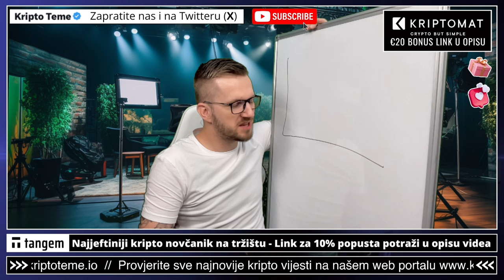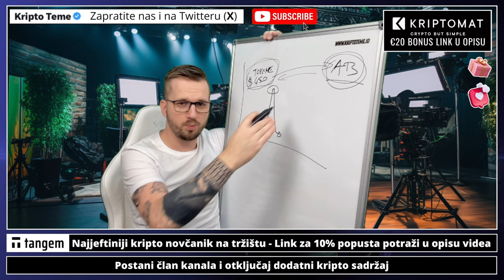KAKO OSTATI BEZ SVEGA NA GAMING TOKENIMA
Ulažete li u kriptovalute? Pratite li gaming tokene? Kako ostati bez svega na gaming tokenima?

Kako prebaciti novac pomoću SEPA transfera sa banke na kripto mjenjačnicu

➡️ 0% buy fee + 0% sell fee
✅ MEXC KRIPTO MJENJAČNICA

✅ SLUŽBENI LINKOVI

✅ IZDVAJAMO ⤵️

00:00 - Kripto gaming
00:17 - Gaming kripto tokeni

✅ REKLAMA U UVODU VIDEA:
⚡️Lucky Block

kriptovalute ulaganje
ULAGANJE U KRIPTO GAMING TOKENE
kriptovalute
KRIPTOVALUTE
kriptovalute novosti
crypto BITCOIN
ulaganje u kriptovalute
gaming tokeni koje spominje alex becker
alex becker gaming tokeni